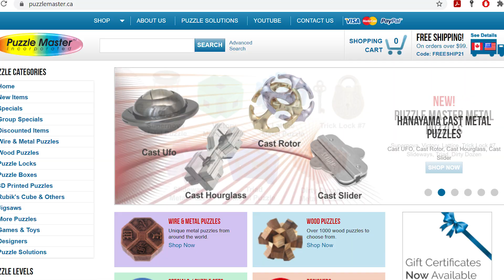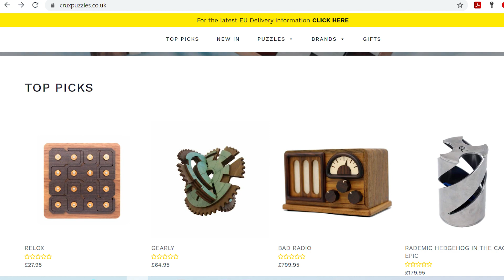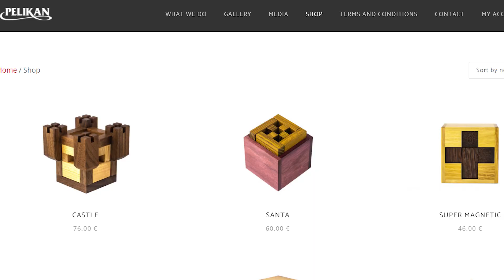Best Places To Buy Puzzles Online (Mechanical Puzzles)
On this Puzzle Wanderer episode I'm talking about the best mechanical puzzle stores. These are stores I personally buy puzzles from.

Links to the stores I talked about:

Retail Puzzle Shops

Specific Puzzle Shops